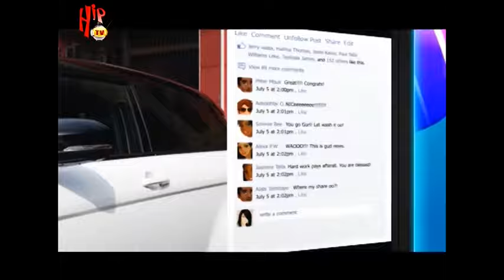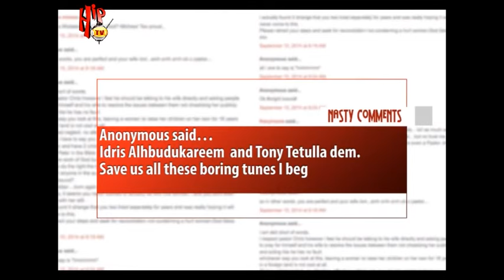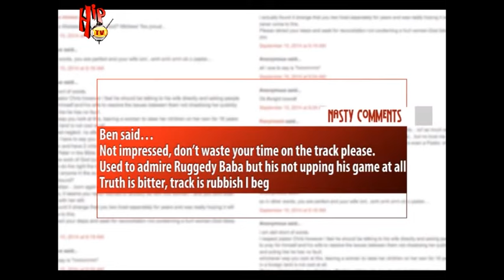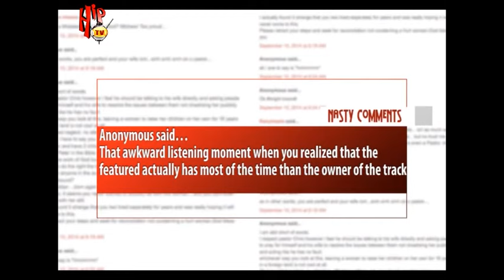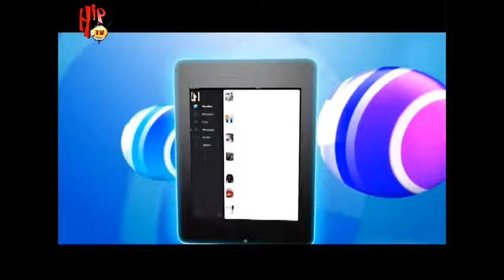TRENDING WITH RUGGEDMAN (Nigerian Entertainment News)